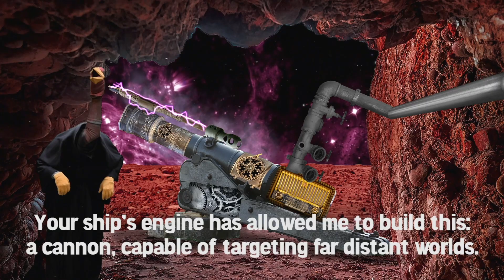History Channel Presents: The REAL Original Thanksgiving - Sci Fi Comedy Short Film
Science fiction or Historical fact?

The TRUTH behind the original Thanksgiving has finally been uncovered, finally acknowledging the holiday's epic space opera roots.

Originally produced for the November 2022 "Anarchy Fun Time Show" at The Bird Comedy Theater in Kansas City, Missouri.